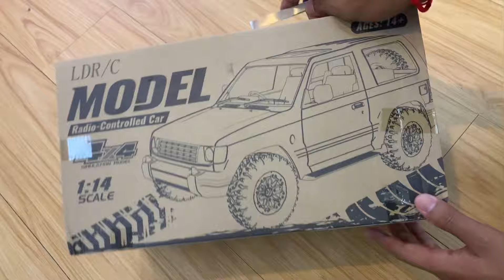Unboxing LDR/C NO: LD1297 Scale 1/14 Rc Off Road 4x4